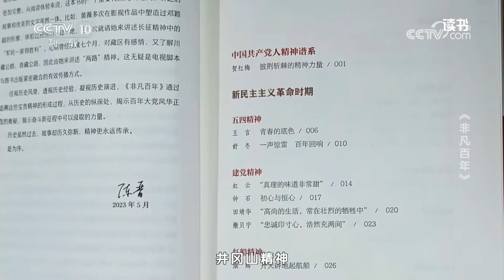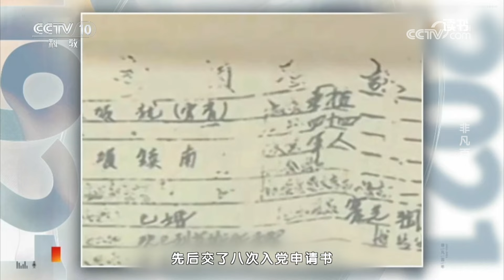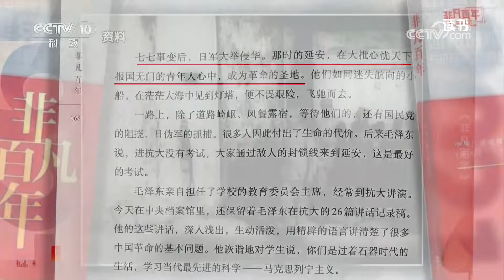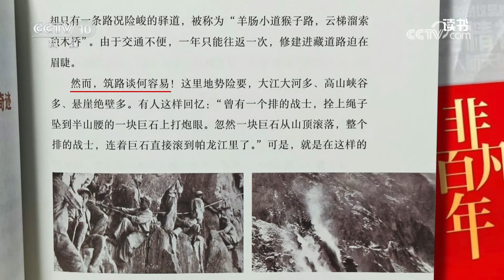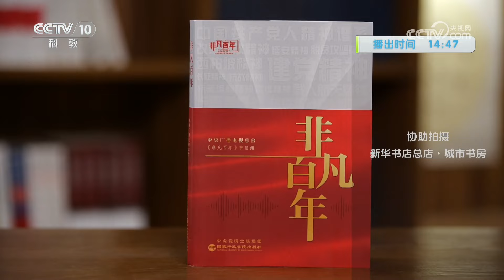《读书》 20240701 中央广播电视总台《非凡百年》节目组 《非凡百年》 《非凡百年》|CCTV科教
本期节目主要内容：《非凡百年》这本书是中央广播电视总台同名百集节目官方授权图书。它通过总台百位播音员主持人讲述中国共产党在团结和引领中国人民谋求民族独立、人民解放、国家富强的征程中所发生的那些感人故事，来展现共产党人的精神谱系。（《读书》 20240701 中央广播电视总台《非凡百年》节目组 《非凡百年》 《非凡百年》）